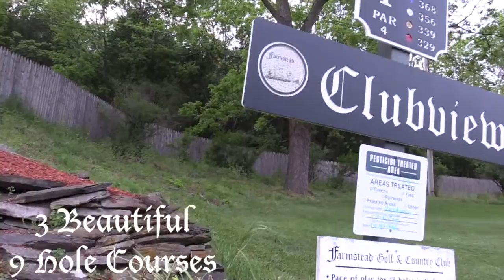Farmstead Golf and Country Club Commercial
This project is a commercial on Farmstead Golf and Country Club in Lafayette, NJ showing the great qualities of the course.

Camera: CanonXA20
Editor: FCPX